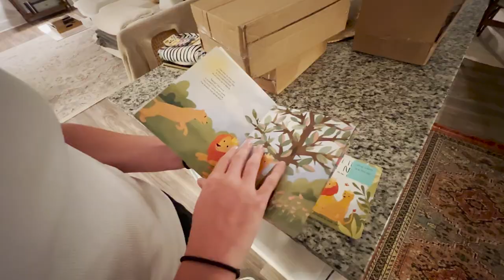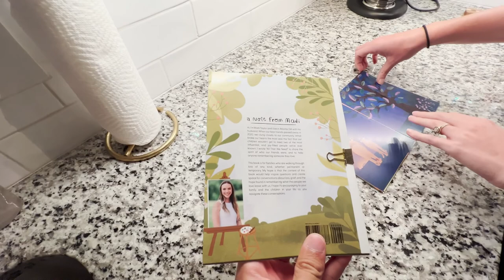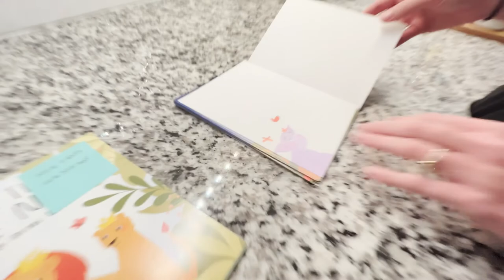VLOG #3 | Vintage Shopping, Surfing, and Top Gun Pies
Slow days in Oceanside have quickly become my favorite.

Timestamps:
00:00 - Intro
00:48 - Brunch
01:51 - Farmer's Market
03:36 - Vintage Shopping
07:59 - Surfing
11:08 - Final Evening in Oceanside
11:38 - Top Gun Pies
14:42 - Samples of Madi's Book